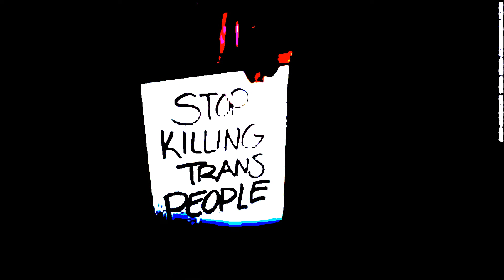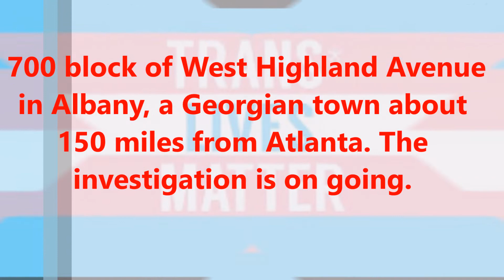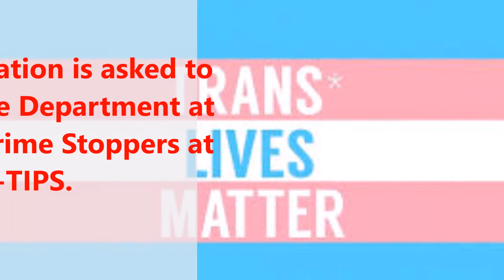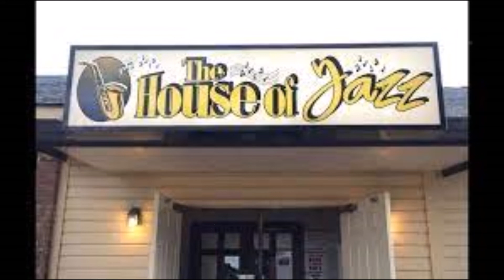Black Transgender Woman Serenity Hollis, 24 Killed in Albany, Georgia